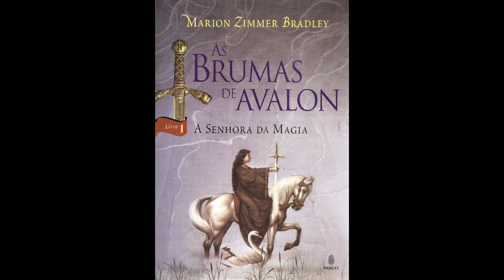"As Brumas de Avalon" A Senhora da Magia Livro 1 Capítulo 4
"As Brumas de Avalon"   A Senhora da Magia   Livro 1 - Capítulo 2
Marion Zimmer Bradley
A saga mágica das mulheres por trás dos bastidores do trono do Rei Arthur.